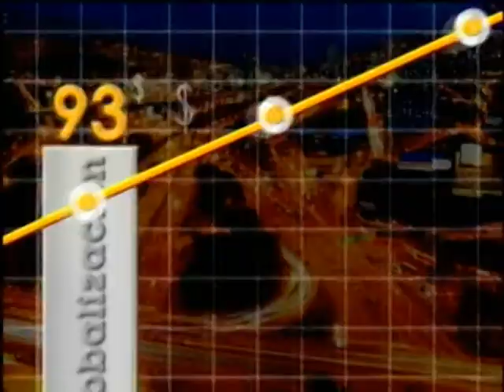Revista Gerente, la revista del mundo de los negocios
Lunes a viernes 11 p.m. Reemisión 6 a.m. (Hora colombiana)

Comercializa
MARCA CONSULTORES